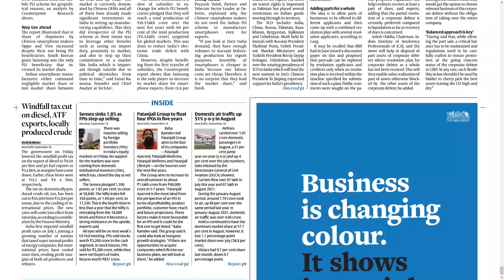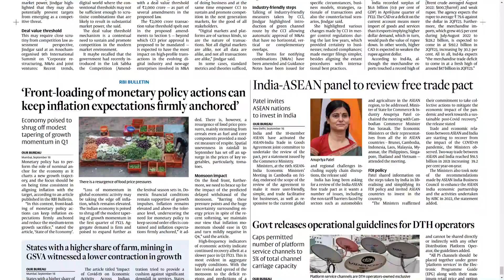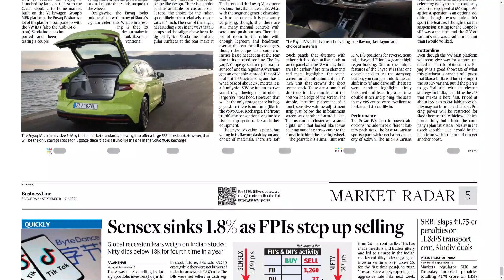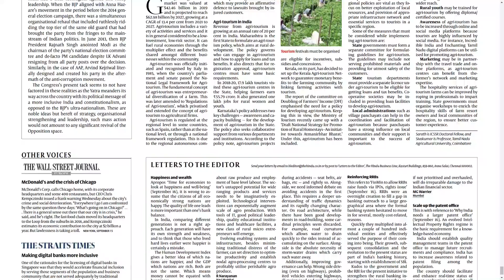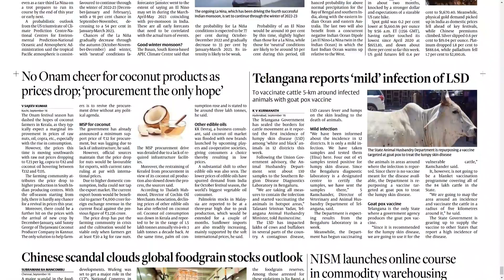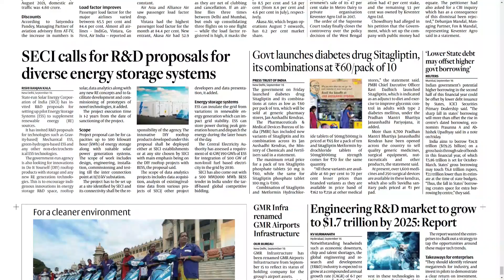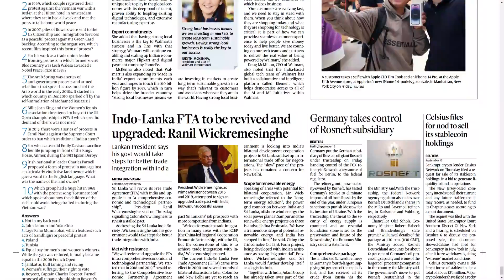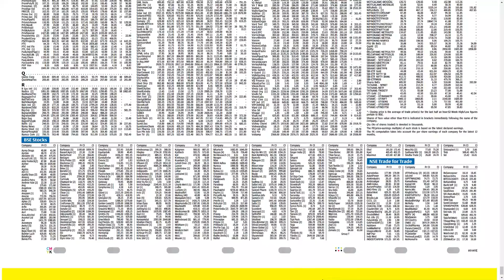BUSINESS LINE HYDERABAD 17 SEPTEMBER 2022 SATURDAY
Telangana news
Ap news
Cricket news
Sports news
Cinema news
Bussines newspaper
Crime news
Chaduvu paper
Education newspaper
Eenadu antharyaami
Antharyami eenadu
Telugu antharyaami
Apprentice jobs
Vasundara paper
Eenadu vasundara
Eenadu karimnagar
Haaybujji paper
Prathiba
Eenadu pratibha newspaper
Prathiba paper
New intiatives by politicians
Telugu news
Gk questions